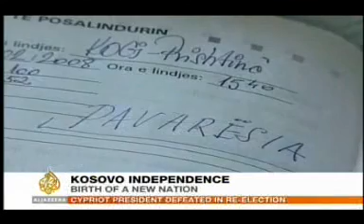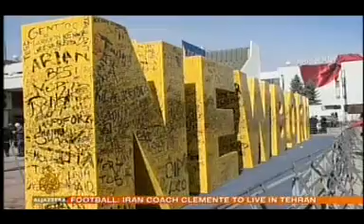Al-Jazeera News Feb. 18, 2008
Reaction to Kosovo independence and election in Pakistan from Al-Jazeera English, recorded at 17:00 hrs UTC on February 18, 2008.